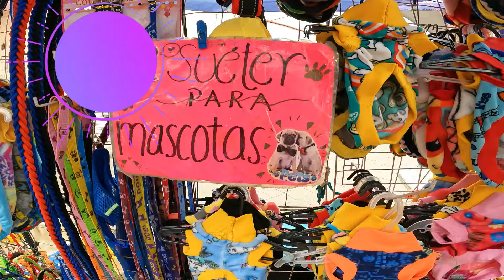CHICONCUAC el MERCADO para AHORRAR. Precios 2024. Mercado MÁS grande DE ROPA en MÉXICO.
Los mercados donde puedes ahorrar mucho me gustan demasiado...para que comprar la misa cosa en alguna tienda MÁS CARO cuando la puedes comprar 3B TU MISMO en este mercado MARAVILLA que se llama Chiconcuac (disculpen mi ignorancia por usar en una o dos ocasiones el termino mal escrito CHINCONCOAC...pues pensé que así era el nombre hasta que apenas me corrigieron, pero el video ya esta🫣 ). Los invito a comprar conmigo en el mercado de ropa más grande en México, donde TODOS encontrarán algo ...no importa la edad, genero o intereses, de verdad que hay algo para todos. Encontramos colchas, cobertores, chamarras y carteras de piel, mochilas, camisas, sweateres, chalecos, chamarras, impermeables, pantalones, muchísima mezclilla, juguetes, textiles artesanales, ropa de playa, de baño, toallas, ropa interior, hasta ropa para mascotas... y muchas cosas más a unos precios que no verás en ningún otro sitio...
Yo lo visite el día que se pone solo una parte del mercado y aun así acabe exhausta, los días sábado, domingo y martes el movimiento será muy diferente ya que llegan camiones de compradores de todo México, de hecho hasta traen turistas...pues es un lugar que ofrece muy buenos precios y es muy conocido y visitado por mexicanos que buscan ahorrar o que buscan surtir sus negocios de reventa de ropa. Sin más, los invito acompañarme y a ver que se llevarían ustedes si es que se deciden ir. ¡Un saludo enorme para todos y un excelente fin de semanita!